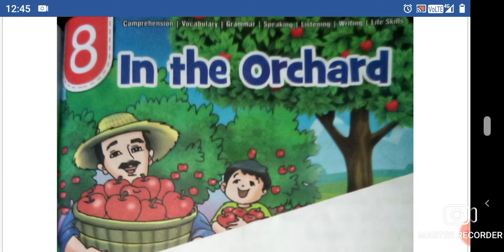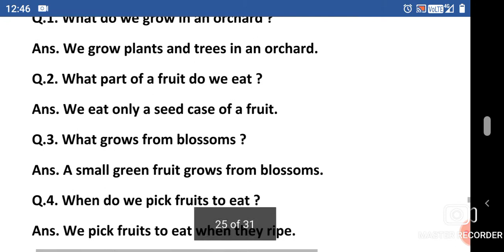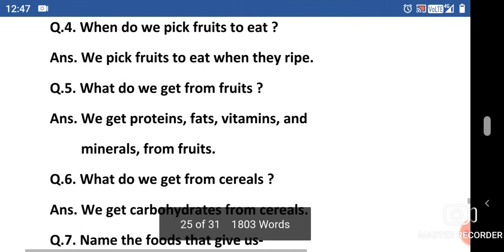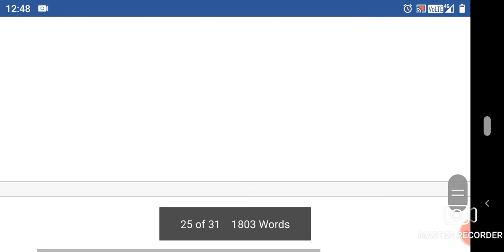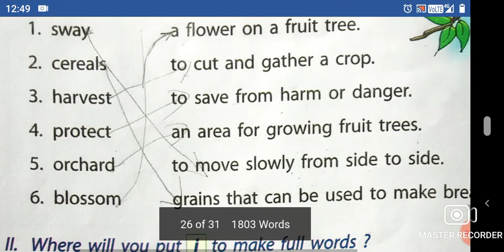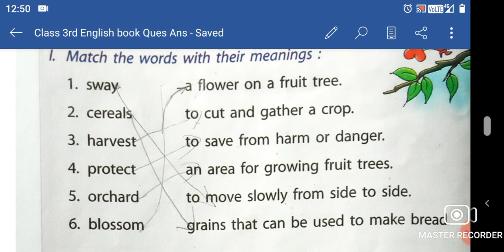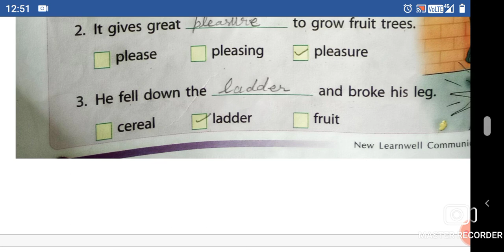Class 3rd English Lesson 8 In the Orchard Questions Answers